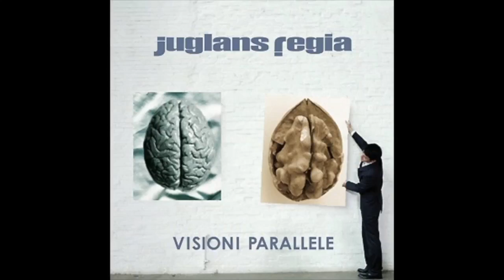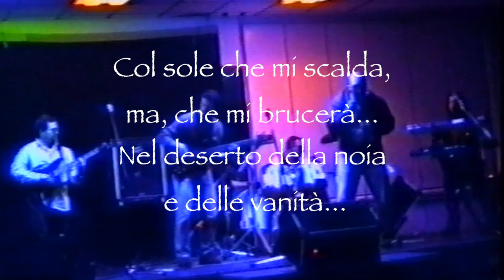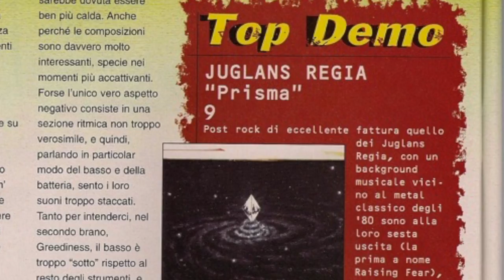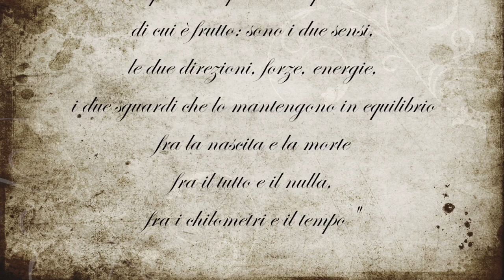Juglans Regia Visioni Parallele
Video Visioni Parallele Juglans Regia